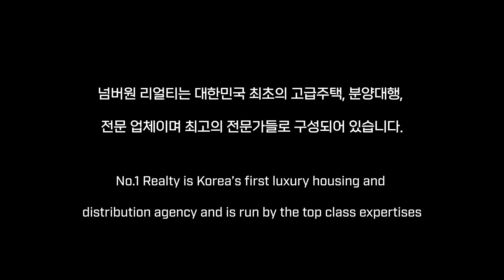" LUXURY PENTHOUSE "르가든 더 메인 한남 한강 파노라마뷰 WOW~!!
르가든 더 메인 한남 펜트하우스

소재지 : 서울시 용산구 한남동 386
사용승인일자 : 2019년 06월 19일
공급 / 전용 면적 : 공급 409.13㎡/ 전용 222.47㎡
거래형태 : 월세
금액 : 5억 - 2300만원
주용도 : 공동주택(아파트)
룸 / 욕실 : 룸 5 / 욕실 3
해당층/총 층수 :고층/총 6층
총 세대수 : 16세대
입주가능일 : 즉시입주
주차대수 : 총 59대(세대당 3.68대)
관리비 : 100만예상(사용량에따라 상이함)
방향 : 남향 (거실기준)

상호 : 넘버원리얼티 공인중개사사무소
대표 : 한윤송
주소 : 서울시 강남구 봉은사로 111길 40,1층( 삼성동 )
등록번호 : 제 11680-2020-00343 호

2020년 8월 21일 이후에 등록된

10년이상 경력의 전문 컨설턴트와 전문 마케팅 인력이 귀하를 모실 준비가 되어있습니다.